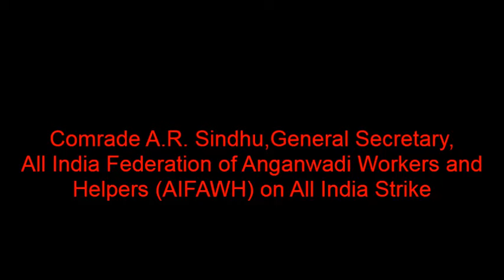Comrade A R Sindhu on All India Strike